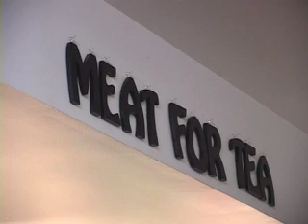20MB Lunacy (9 mins).mp4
One of the clips from my upcoming video of the reading-session organized by Meat For Tea at the New York Shop Exchange in NoHo, recently. This one features local writer Rebecca Strapp, reading one of her short stories, "Lunacy."

Clip duration: 9 minutes.